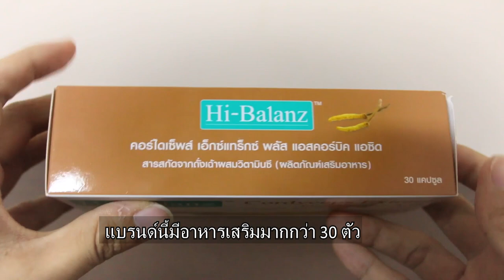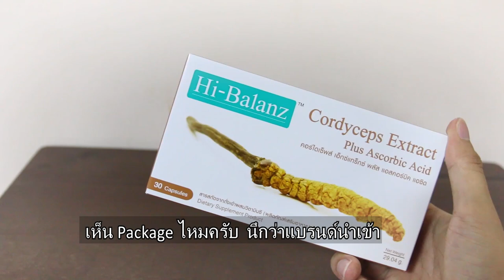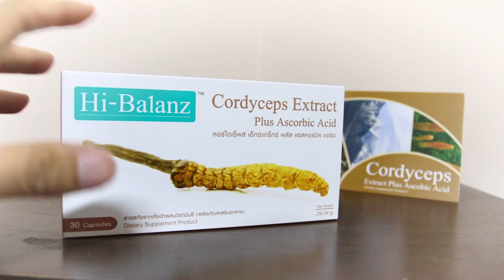(รีวิว) ถั่งเฉ้า Hi Balanz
Hi Balanz Cordyceps Extract Plus Ascorbic Acid